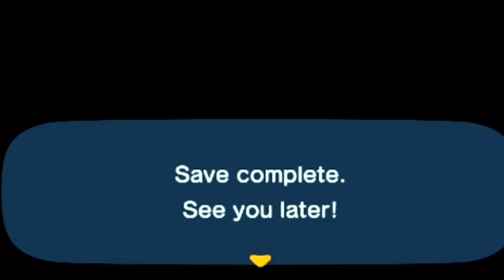ACNH - Juramaia Wasn't a Bullfrog, It's an Extinct Genus of Basal Eutherian Mammal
According to Wikipedia, that is.